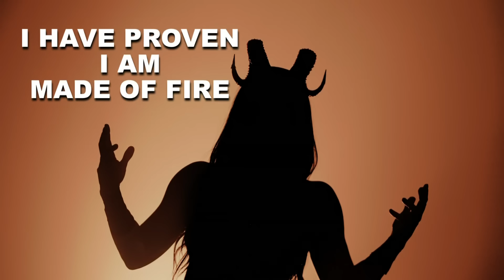From enemies to allies: Meet Giulia and Stephanie Vaquer: NXT highlights, Oct. 22, 2024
Former rivals Giulia and Stephanie Vaquer have found a kinship now that they are both in NXT. Catch WWE action on Peacock, WWE Network, USA Network, CW Network, Sony India and more.